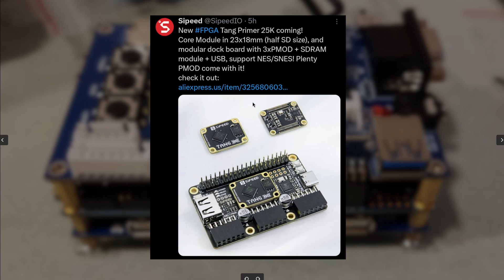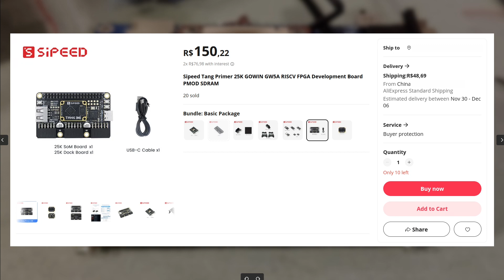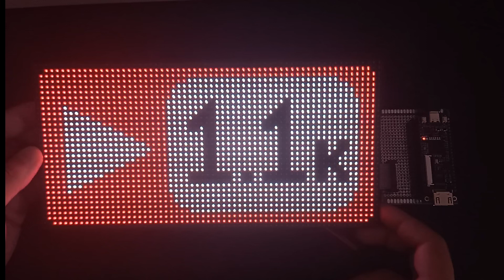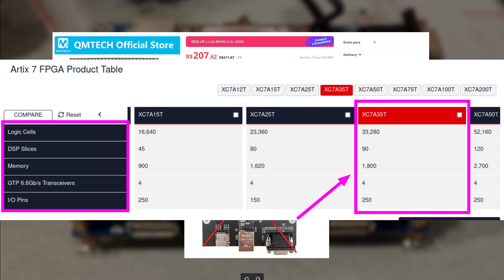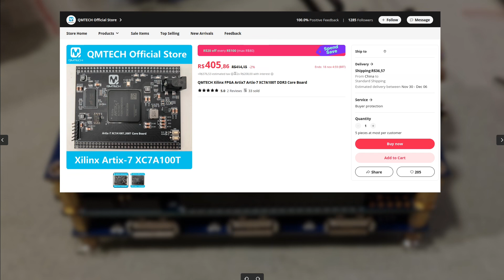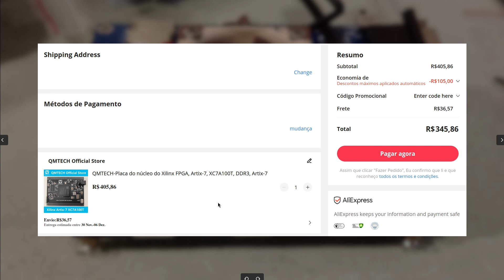11.11 AliExpress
Chapters:

0:00 Nova Sipeed Tang Primer 25k
4:35 Alternativa à Tang Primer 25k
6:50 QMTECH Artix7 xc7a100t
8:55 Preço Artix7 xc7a100t